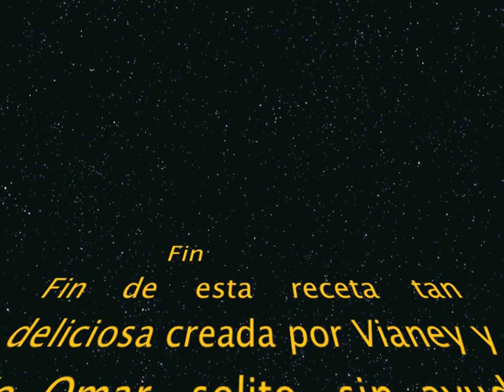Receta fácil para hacer Crepas caseras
Fácil receta para hacer deliciosas crepas saladas y dulces, Like si les gustó :) Comentarios si quieren más recetas ;)